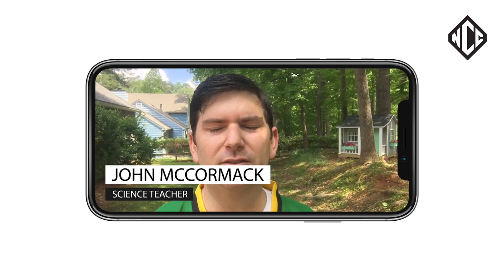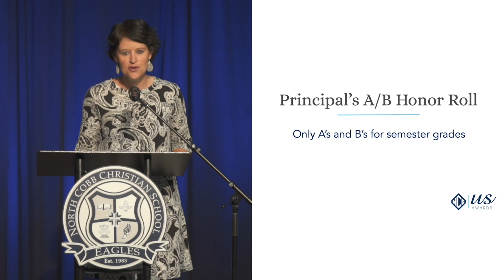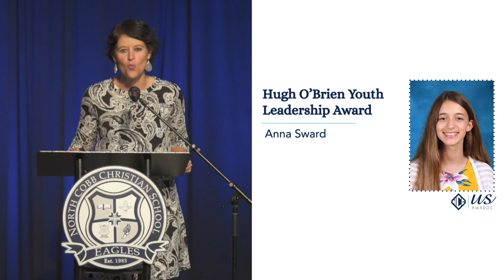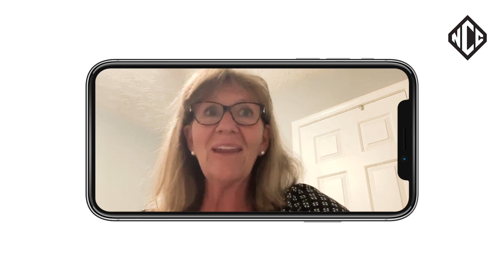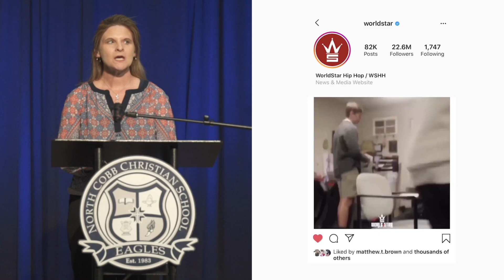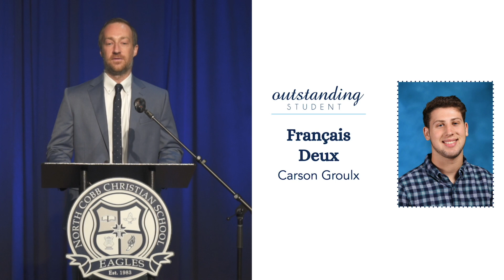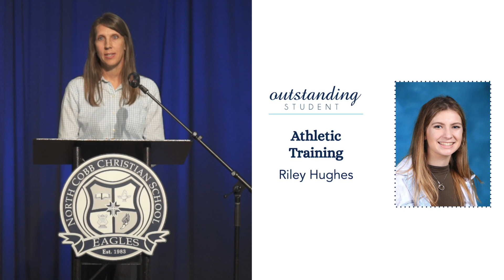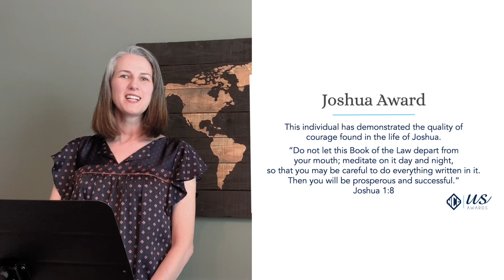Upper School Awards 2020